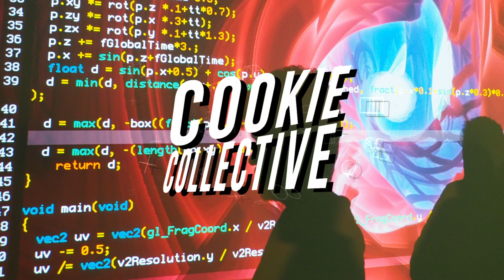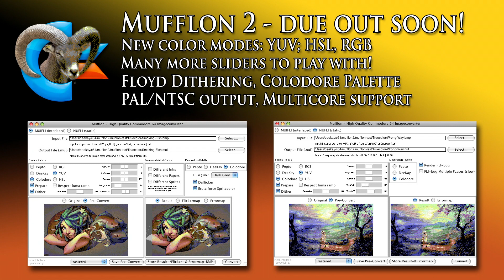10 minutes of sponsored slides that popped up during Shadow Party 2021